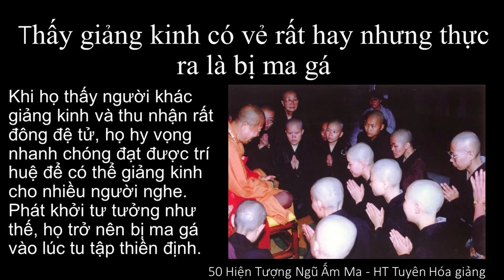Thấy giảng kinh có vẻ rất hay nhưng thực ra là bị ma gá | HT Tuyên Hóa giảng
Thấy giảng kinh có vẻ rất hay nhưng thực ra là bị ma gá
50 Hiện Tượng Ngũ Ấm Ma - HT Truyên Hóa giảng
Khi họ thấy người khác giảng kinh và thu nhận rất đông đệ tử, họ hy vọng nhanh chóng đạt được trí huệ để có thể giảng kinh cho nhiều người nghe. Phát khởi tư tưởng như thế, họ trở nên bị ma gá vào lúc tu tập thiền định.